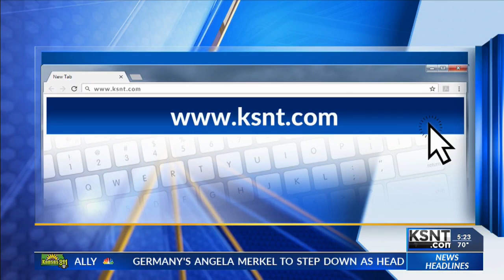Boys & Girls Club Teen Center keeping kids out of trouble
A local organization is keeping teens off the streets and out of trouble. The Topeka Boys & Girls Club Teen Center is serving up more than fun and games, it's keeping young teens from heading down a dangerous path.